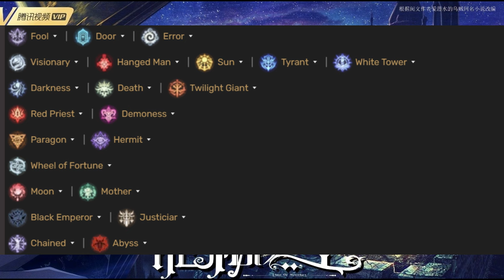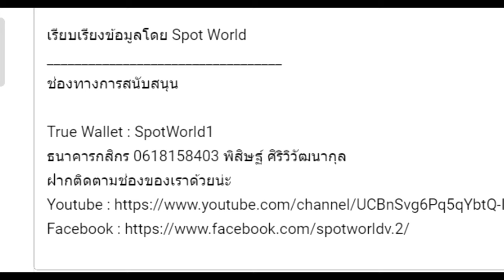สรุปนิยายจีน ราชันโลกพิศวง(ราชันเร้นลับ) ภาค 6 ผู้ไล่ตามประกาย Part 4 จบ(1241-1266)Lord of Mysteries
คลิปสรุปนิยายจีน ราชันโลกพิศวง(ราชันเร้นลับ) ภาค 6 ผู้ไล่ตามประกาย Part 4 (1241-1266) จบภาค Lord of Mysteries | 诡秘之主  นี้เป็นคลิปสรุปนิยาย  ราชันโลกพิศวง(ราชันเร้นลับ) คลิปที่ 20

True Wallet : SpotWorld1
กสิกรไทย : 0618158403